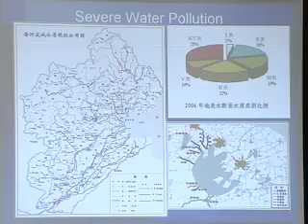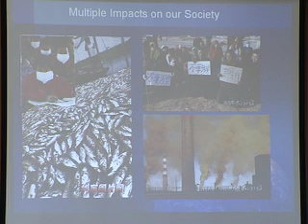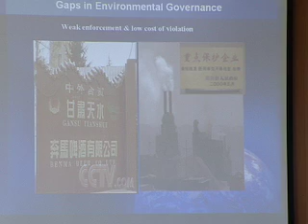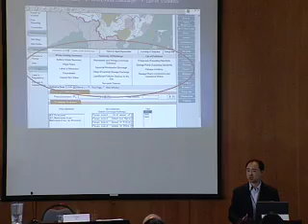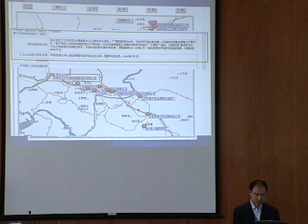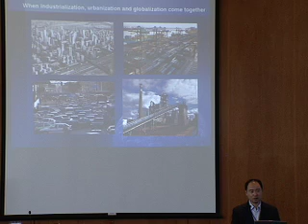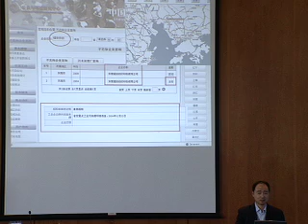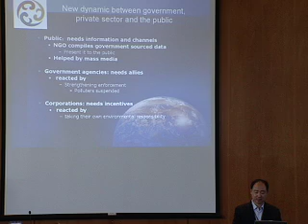China's Environment - Keynote Address: Ma Jun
Berkeley China Initiative - China's Environment: What do we know and how do we know it?

Keynote Address: Pollution Map and China's Green Choice
by Ma Jun

A conference organized by the Berkeley China Initiative, UC Berkeley.
Funded by the Luce Foundation.